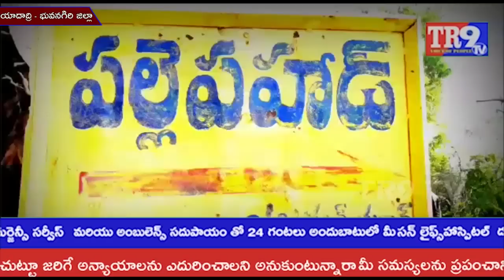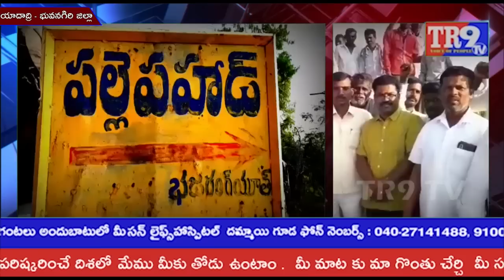ముఖాముఖి:పల్లె పహాడ్ గ్రామ సర్పంచ్ అభ్యర్థి సొక్కుల మోహన్ రెడ్డి తో TR9 TV ప్రతినిధి